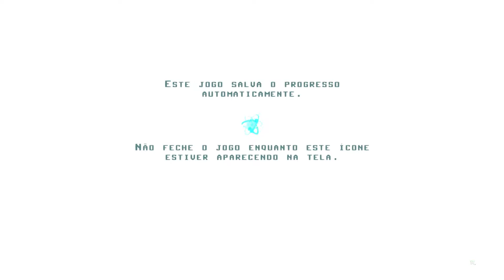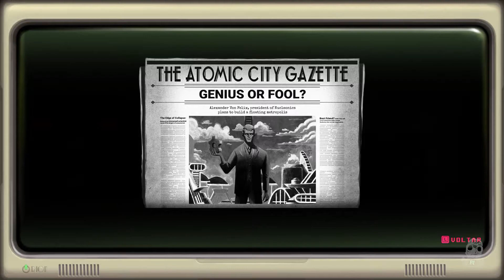⏳ Retro Machina - Testando a DEMO 🤖!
Opa beleza mestres? Hoje trazendo pra vocês a Demo do jogo Retro Machina jogo brasileiro!
Fiquem com a gameplay!

Só restou uma cidade no planeta, e ela é habitada apenas por robôs. Protegida por uma redoma de vidro, Endeavor City ergue-se sobre uma área outrora cheia de vida, onde robôs-operários fazem o que podem para manter a ordem. Para isso, cada um deles precisa cumprir à risca o seu trabalho — descartando toda e qualquer imperfeição encontrada.

Jogado num ferro-velho devido a uma falha de funcionamento, um robô-operário tem como missão consertar seu próprio defeito para sobreviver. Mas a cidade agora vê esse leal operário como uma ameaça, e por isso todos os robôs e defesas de Endeavor City voltaram-se contra o antigo companheiro. Tendo o extraordinário poder de controlar as diversas máquinas da cidade, inclusive qualquer robô que apareça pelo caminho, este robozinho tem a missão de se consertar e encontrar vida inteligente.

Ao que parece, porém, não sobrou vida inteligente no planeta; apenas robôs programados para manter a cidade limpa e organizada para os humanos que já não se encontram em parte alguma.

Steam DEMO🆓!
✅ - NÃO SE ESQUEÇAM DE COLOCAR O JOGO NA LISTA DE DESEJOS, ISSO AJUDA NO ENGAJAMENTO DO JOGO!

Site Oficial ✅!

🤓 Proteja Seus Olhos com Estilo
🎮 MEU SETUP

Minhas Configurações 📈

Hardware ⚙
3xKit Ventoinha KWG Gemini RING RGB